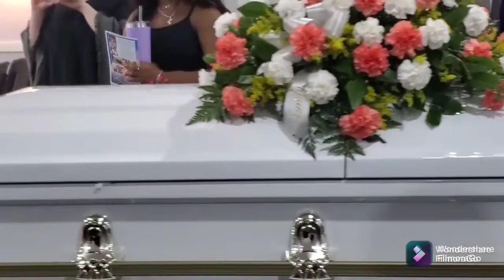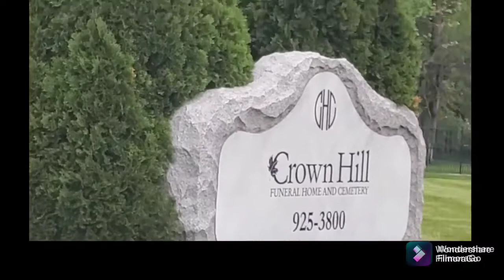Home Going Service Of Prince Martin Emeli. Son Of HRM Victor Emeli The Igwe (King) Of Ushie Kingdom